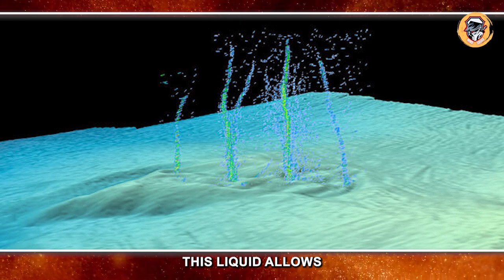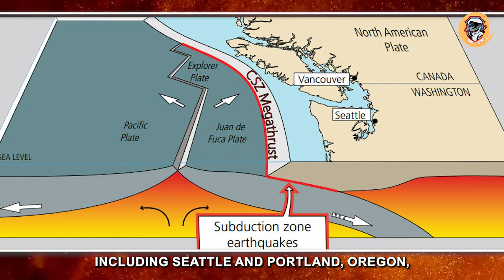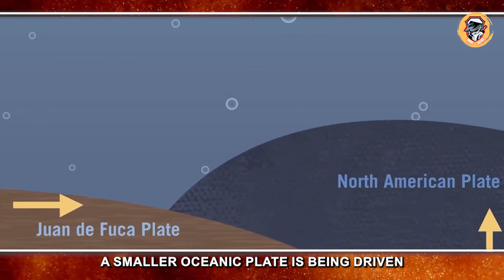A hole in a 600-mile-long fault line in the Pacific could trigger a catastrophic earthquake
Scientists fear a hole in a 600-mile-long fault line in the Pacific could trigger a catastrophic earthquake that would decimate cities along the northwestern US. The hole spewing hot liquid sits 50 miles off the shoreline of Oregon, on the boundary of the dipping fault known as Cascadia Subduction Zone, which spans from Northern California into Canada.

Watch:

 • Living — Land of ...